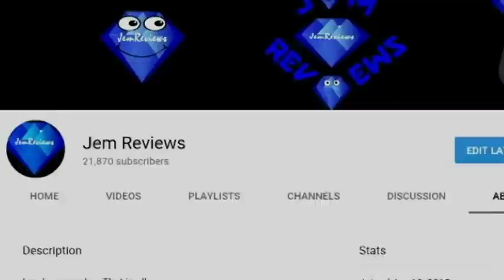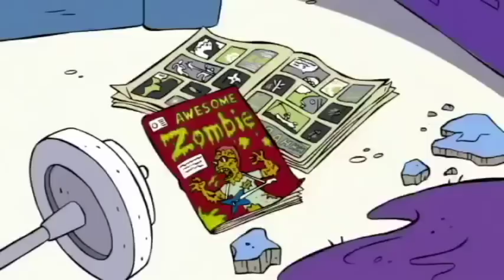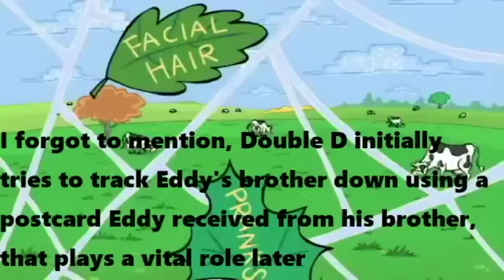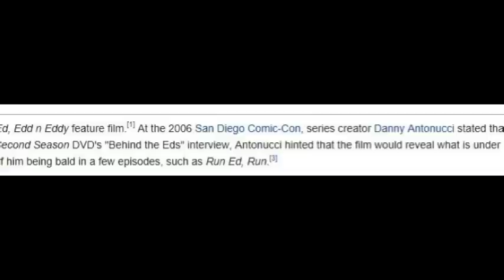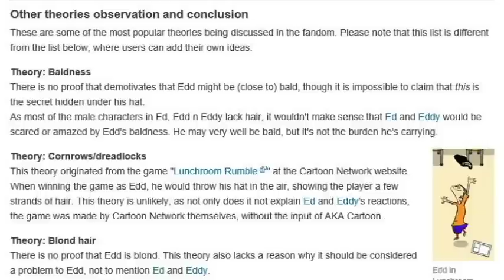Ed Edd n Eddy Big Picture Show Review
Jem Reviews finally takes a look at an animated movie, and what better movie than the "Ed Edd n Eddy Big Picture Show"

music used in this video:

12 mornings - Audionautix
Branching Out - Silent Partner
First Aid - Letter Box
The Hours - Topher Mohr
Ice Crystals - Everet Almound
New Sneakers - Riot